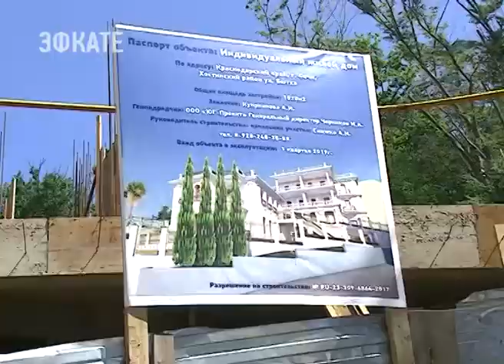В микрорайоне «Искра» в Сочи планируют построить парк . Новости Эфкате